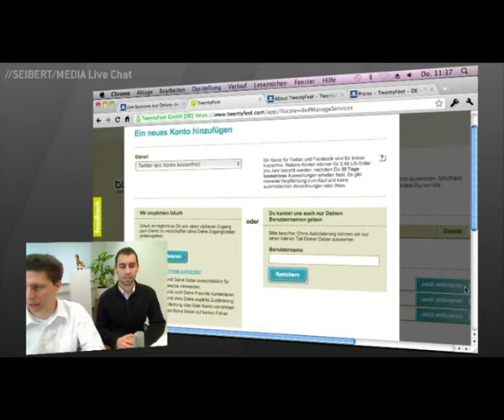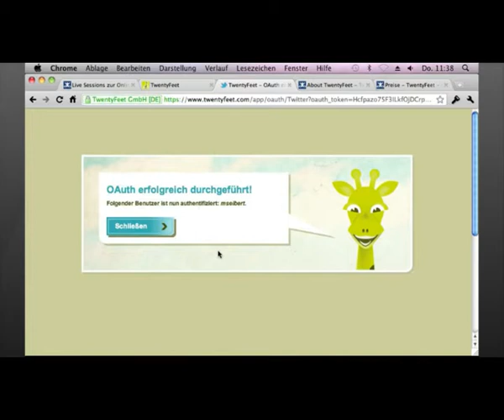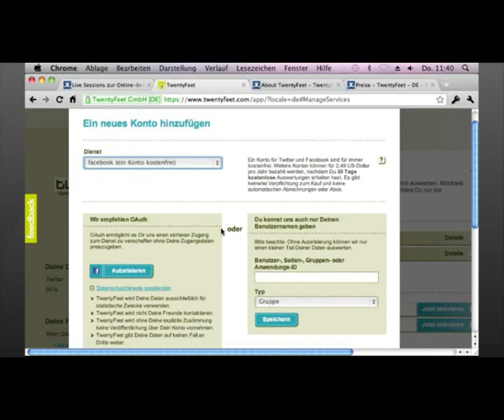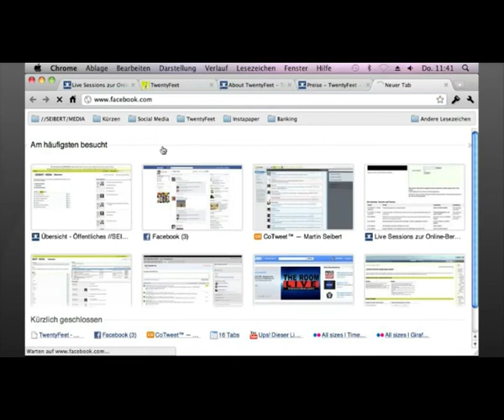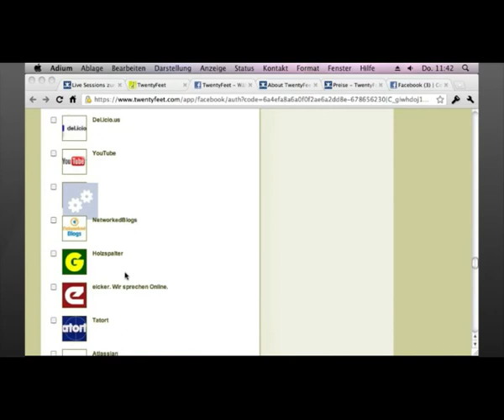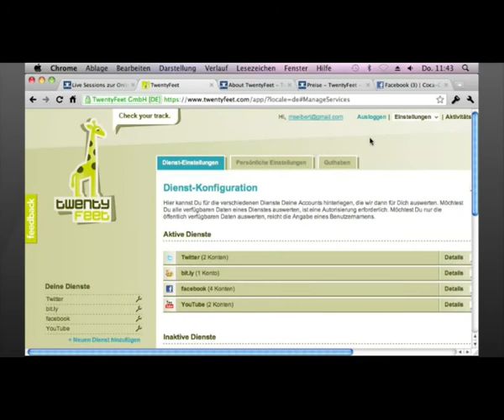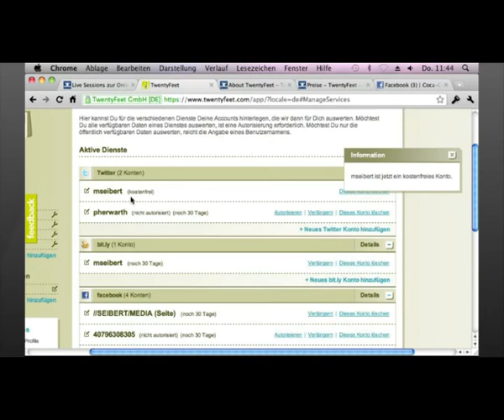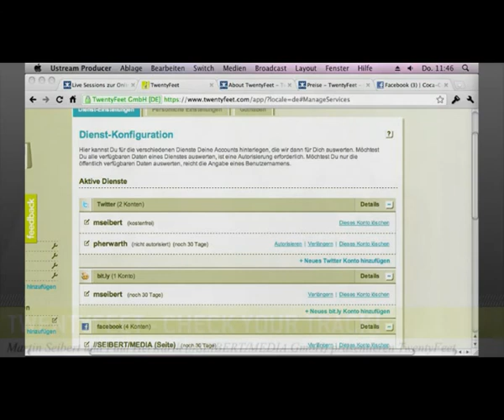Egotracking Dienst TwentyFeet 3/6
Jetzt mehr erfahren unter twentyfeet.de
Gewinne einen Überblick über Twitter, Facebook, YouTube, bit.ly und mehr.
Aufnahme der //SEIBERT/MEDIA-Live-Session vom 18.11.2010: "TwentyFeet - Vorstellung des Egotracking-Dienstes für Twitter, Facebook, YouTube und bit.ly"